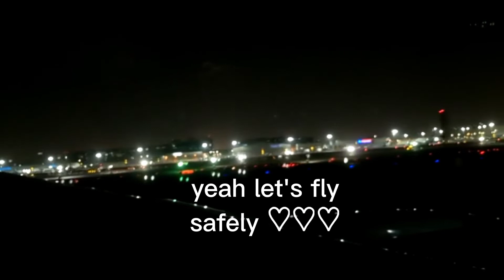Singapore Airlines take off from Dubai Terminal 1 Airport/ Dubai Airport Departure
Singapore Airlines take off from Dubai Terminal 1 Airport Departure.  Connecting flights ✈️ to Singapore Changi Airpot to Narita Airport Japan Destination.

If you are new here, Please don't forget to..
to never miss any videos.

SURPRISES  Unboxing + review, DIY craft time and adventure tour with Sassy Show.
-Stay Sweet